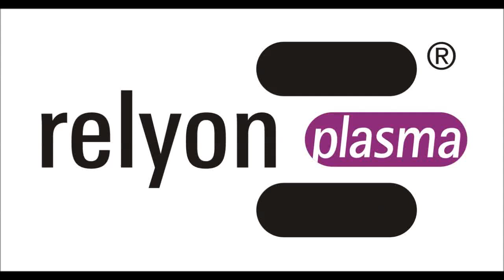PiezoBrush PZ2 handheld plasma device in combination with a 3D printer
Relyon Plasma's PiezoBrush PZ2, a handheld device generating cold-active plasma, can be used in combination with a 3D printer in order to achieve precise activation of surface areas.

Der Relyon Plasma PiezoBrush PZ2, ein Handgerät für die Erzeugung von kaltaktivem Plasma, kann in Verbindung mit einem 3D Drucker verwendet werden, um präzise Aktivierungen von Oberflächenarealen zu erreichen.